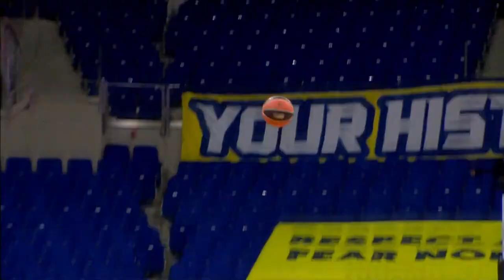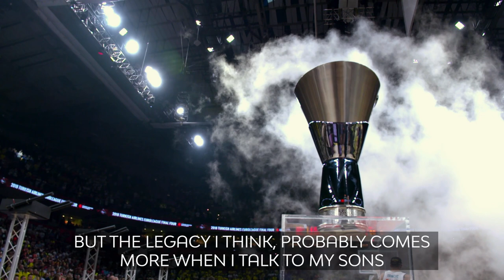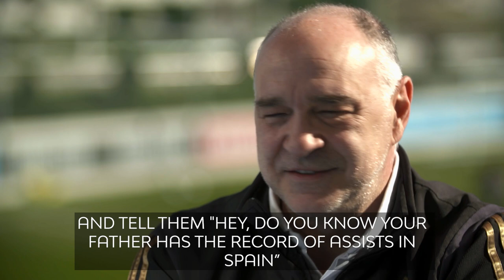Focus on: Pablo Laso, Real Madrid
Head coach Pablo Laso has qualified Real Madrid for the Turkish Airlines EuroLeague Playoffs in the last nine of his 10 seasons with the club, and he keeps pushing to do better with one main tool: his passion for basketball.